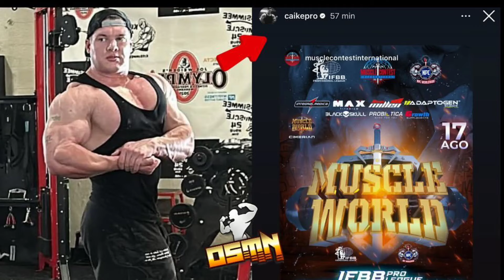Furkan Fight With Indians 🇮🇳😍...,Abhishek Yadav 6 Weeks Out..., brandon Curry End